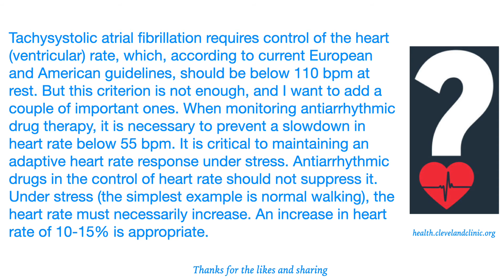How to properly control the heart rate with atrial fibrillation?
Об этом видео:Tachysystolic atrial fibrillation requires control of the heart (ventricular) rate, which, according to current European and American guidelines, should be below 110 bpm at rest. But this criterion is not enough, and I want to add a couple of important ones. When monitoring antiarrhythmic drug therapy, it is necessary to prevent a slowdown in heart rate below 55 bpm. It is critical to maintaining an adaptive heart rate response under stress. Antiarrhythmic drugs in the control of heart rate should not suppress it. Under stress (the simplest example is normal walking), the heart rate must necessarily increase. An increase in heart rate of 10-15% is appropriate.